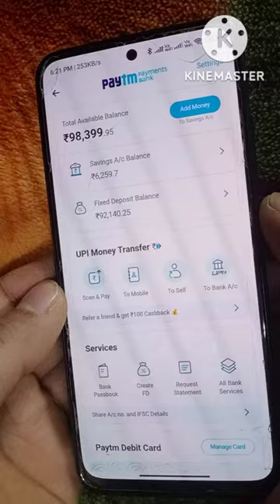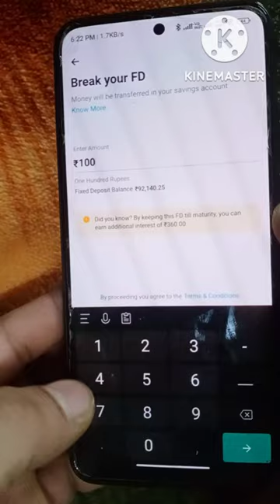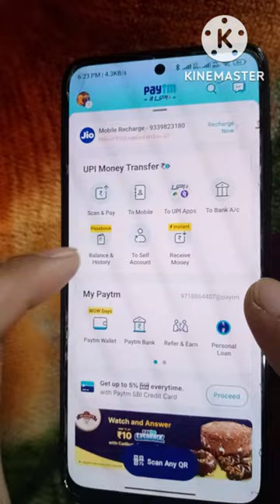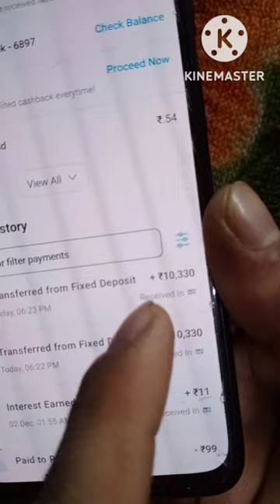How to break Paytm FD || फिक्स डिपोजिट पैसों को कैसे बाहर निकाले Paytm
पेटीएम फिक्स डिपोजिट पैसों को कैसे बाहर निकाले how to break your fixed deposit amount on Paytm